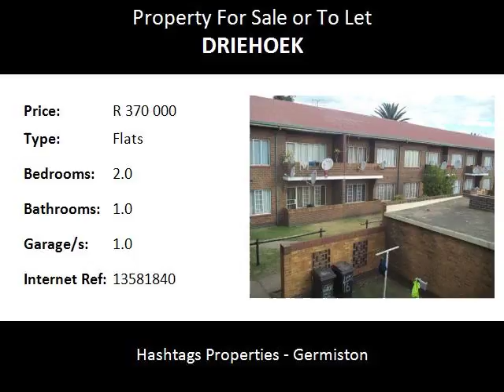2.0 Bedroom Flats For Sale or To Let in Driehoek, Germiston, South Africa for ZAR R 370 000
Bedrooms: 2.0
Bathrooms: 1.0
Garages: 1.0
Price: R 370 000

Property Description:

Upstairs 2 Bedroom flat with a very big lounge, kitchen and bathroom with toilet.  Very well secured with security at the gate - a good place for children who loves playing